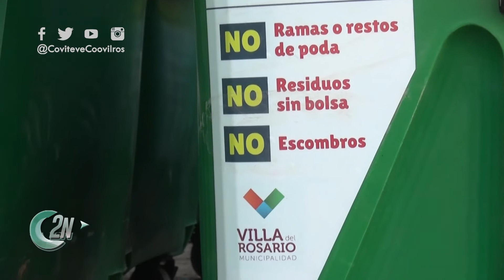2NCENTRAL | INFORMACIÓN DE LA MUNICIPALIDAD